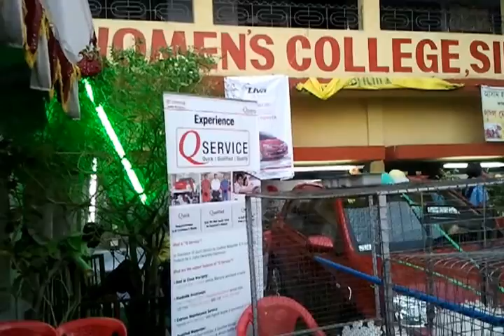Fantailed Pigeon in Silchar Exhibition2013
Fantail Pigeon Care

Fantail Pigeon CareThe beautiful fantail pigeon basically has an Indian origin and is popularly known as the broad tail shaker species. Having a slender neck, small head and a beautiful fan shaped tail, this small bodied pigeon looks absolutely stunning. It has a high uprightly carried chest. Commonly one see this pigeon in white color but other colors such as dun, black, silver, yellow, blue, red, saddle and checkers are also witnessed at times. When it comes to beautiful pigeon species, we can surely mention the name of fantail pigeon on top. Although a fancy pigeon, it is not very difficult to take care of this pigeon. Let us have a glance at various things one should keep in mind so that this pigeon lives a long life as your pet.
Kamal